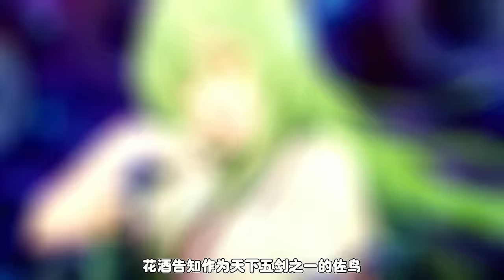她仅仅一個人,差點把男主後宮全噶了《武装的少女》一口氣看完#动漫解说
《武装的少女》一口氣看完#动漫解说